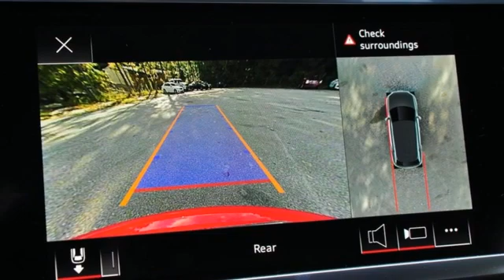New 2022 Audi Q3 Marietta Atlanta, GA U55258 - SOLD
Year: 2022
Make: Audi
Model: Q3
Trim: Premium S line
Engine: 2.0L 4-Cylinder TFSI
Transmission: 8-Speed Automatic with Tiptronic
Color: Red
Interior: black
Stock #: U55258
VIN: WA1EECF31N1150379

Address:
1715 Cobb Parkway South